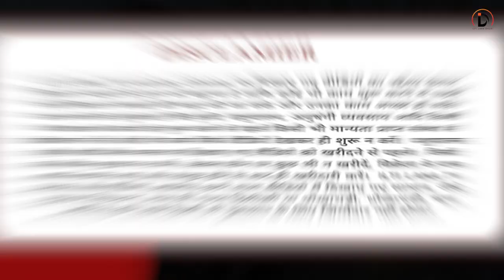ਹਰਿਆਣੇ ਤੋਂ ਆਇਆ ਲੋਗੋਂਵਾਲ ਕੁੱਤਾ ਲੈਣ | Longowal dog market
ਸਿਰਫ 3500 ਦਾ Golden Retriever ਵਿਸਾਖੀ ਤੇ । Longowal Dog Market dog goldenRetriever @iltilanadhuri

𝐃𝐞𝐬𝐜𝐫𝐢𝐩𝐭𝐢𝐨𝐧 :-

amritpal singh ludhiana
bhagiwander bakra mandi
NATION POST,
Akaal Channel,
Sada Punjab,
TF News,

Pregnancy se phele Golu ko utha bhayankar dard | Armaan Malik
Gurdaspur Vs Dhigana plenty shoot
ਦੁੱਧ ਚੂਆਈ ਮੁਕਾਬਲਾ ਲੌਂਗੋਵਾਲ । Dudh chuai mukabla । Longowal bakra mandi । Goat milling Compition
Kaint Punjabi (ਘੈਂਟ ਪੰਜਾਬੀ),NATION POST,Akaal Channel,Sada Punjab,Pro Punjab Tv
We Met Sidhumoosewala Parents at
Moose
Goldy brar arseted
ਗੋਲਡੀ ਬਰਾੜ sidhu moosewala
ilti lana tv dhuri
kabaddi live
kodi
Valaiti TV (st TV )
  D5 Channel Punjabi
Jehda Nasha (Lyrical) An Action Hero | Ayushmann, Nora |Tanishk Faridkot Amar IP Singh,Yohani,Harjot
😫सारस को बचा लो 😭 आरिफ का रो-रोकर बुरा हाल @Arifgurjar191 | Arif Saras ka dost ! Help Me 🙏
BAKRA TV
bakra mandi
bawa dairy farm

ਕਬੂਤਰ ਖਰਗੋਸ tungwali bakra bazar
bakra mandi
bawa dairy farm
punjab bakra mandi
ਪਾਣੀਆਂ ਦੇ ਸਵਾਲ ਉੱਤੇ ਕੇਂਦਰ ਵੱਲੋਂ ਪੰਜਾਬ ਨਾਲ
ਫਿਰ ਧੱਕਾ
#2364 Prime Discussion
Prime Asia TV Canada
as Bagga Bai (ਬੰਗਾ ਬਾਈ)
PB 30
ਮੁਕਤਸਰ
PE

Thailand Ka Naran Kaghan | Muslim City in Thailand | Mubashir Saddique | Village Food Secrets
4 ਲੀਟਰ ਦੁੱਧ ਦੇਣ ਵਾਲੀਆਂ ਪੰਜਾਬ ਦੀਆਂ ਬੱਕਰੀਆਂ ਕੀ ਮੁੱਲ ਹੈ ਦੇਖਿਓ lehra bega bakri mandi
ਸ਼ਿਵ ਸੈਨਾ ਵਾਲੇ ਆਗੂਆਂ ਨੂੰ ਮਨੋਜ ਹੀਰਾ ਦਾ ਇੱਕ ਸਵਾਲ ? Manoj Heera | Kisan | Prime Uday
NASHEDI AKHAN - Bhangra Cover | Simar Dorraha | The Nachania | Deepak Dhillon
ਹਰੀਕੇ ਪੱਤਣ 'ਚ ਮਾਹੌਲ ਹੋਇਆ ਤਣਾਅਪੂਰਨ, Police ਤੇ Amritpal ਦੇ ਸਮਰਥਕ ਹੋਏ ਆਹਮੋ-ਸਾਹਮਣੇ | Global Punjab TV
Jathedar Naal Vi Hoya Eh Km | Khalsa Vibes
Sidhu Moosewala | Bachhoanana Kabaddi Cup 2019 | ਸਿੱਧੂ ਮੂਸੇਵਾਲਾ
khoo wale
BEST PRE WEDDING SHOOT |
JASPREET & HARPREET | SMILE
PHOTOGRAPHY | NUR PUR BEDI
BAKRI KE BACCHE

Kasoor Full Video Song | Surjit Bhullar | KV Singh
Migration of Camel Tribe Near Indian Pakistan Border Area | Camel Tribe in Desert | Life of Tribe
Barish Se Hamara Mini Zoo Talab Ban Gya
31 ਮਾਰਚ (31 March) new punjabi movie 2023 //bhagwan Sunam film's // comedy film
ਬੱਕਰੀ ਪਾਲਣ ਦੀ ਟ੍ਰੇਨਿੰਗ ਬਹੁਤ ਜੁਰੂਰੀ । Goat farming Training centre Longowal
ਅੰਮ੍ਰਿਤਪਾਲ ਸਿੰਘ ਲਈ ਮੋਹਾਲੀ ਮੈਚ ਵਾਲੇ ਮੁੰਡੇ ਨੇ ਲਾਈਵ ਆ ਦੱਸਿਆ ਸੱਚ|ਕੀ ਕੀ ਕੀਤਾ ਮੇਰੇ ਨਾਲ ਪੰਜਾਬ ਪੁਲਿਸ ਨੇ😭😭
ਮੰਡੀ ਰੁਖਾਲਾ ਤੇ ਬਾਬਾ ਕੇਵਲ ਮਹੰਤ ਜੀ ਨੇ ਖਰੀਦੀ ਸਿਰੇ ਦੀ ਬੱਕਰੀ ਰਾਜੂ ਨੇ ਕਰਾਇਆ ਸੌਦਾbakratv
Kherson में Russia का विध्वंसक हमला, रशियन अटैक में 40 यूक्रेनी सैनिकों की मौत | Ukraine | Putin
ਲੇ ਸੱਜਣੌ ਕਰੌ ਚੇੱਕ 18kg ਦੀ ਮਾਲਕਣ murrha ਝੌਟੀ#
punjabi beetal goat

ADVANTA top 5 hybrid maize veriety | एडवांटा की टॉप 5 हाईब्रिड मक्का बीज| Advanta makka
ਫੋਰਡ ਇੱਕ ਹੱਥ ਚੱਲਿਆਂ ਭੁੱਖ ਲੈਦੀ ਇਹ ਵੇਖ ਕੇ ਰੇਟ ਚ ਬਣਜੂ ਸਾਰਾ ਰਿਜਨਲ ਟਰੈਕਟਰ ਬਹੁਤ ਘੱਟ ਮਿਲਦੇ ਨੇ ਸਾਫ ਟਰੈਕਟਰ
ਕਿਸੇ ਵੀ ਸੈਰਗਾਹ ਤੋ ਘੱਟ ਨਹੀ ਇਹ ਬੱਕਰੀ ਫਾਰਮ (gill stud farm Amritsar)
ਖਾਂ-ਖਾਂ ਕੇ ਅੱਕ ਜਾਓਗੇ ਕੱਦੂ ਕਰੇਲੇ ਨਹੀ ਮੁੱਕਣਗੇ ਦੇਖੋ No.1 ਦੇਸੀ ਫਾਰਮੂਲਾ | kaddu ki kheti, karela ki kheti

longowal dog market
golden retriever
dog show
khoo wale